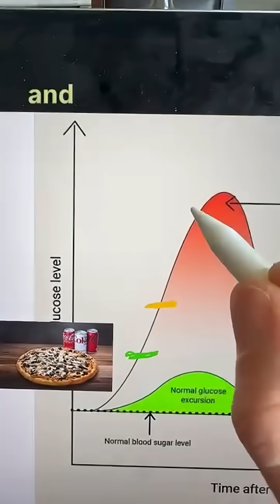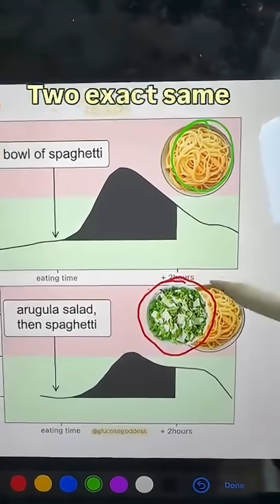Why Do You Feel Hungry All Day?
Ever wonder why you feel tired all the time? This video dives into how food impacts your blood sugar levels and overall energy. Understanding your metabolism and glucose levels is important for nutrition and preventing diabetes. Learn how insulin works!